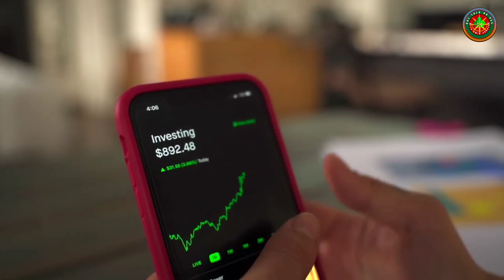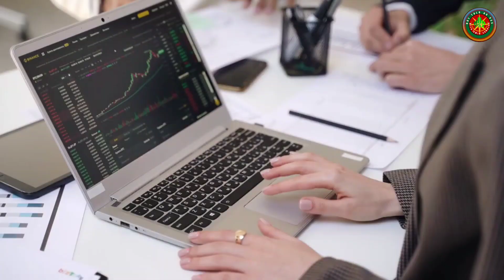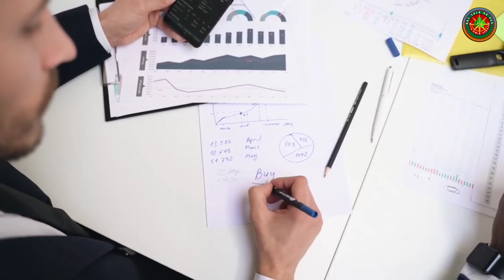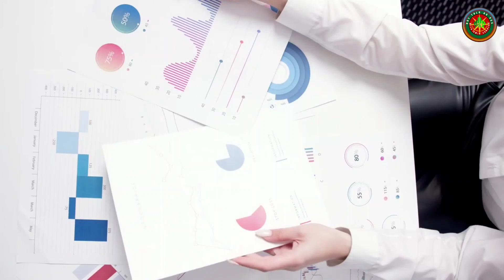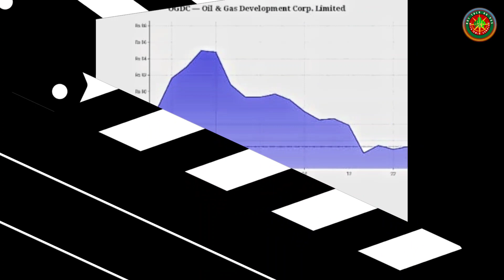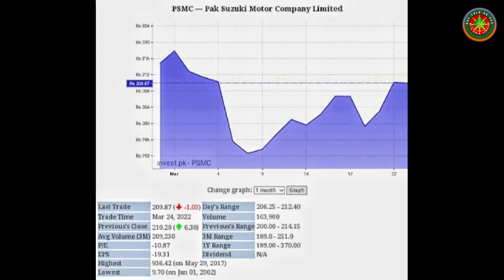3 Best dividend stocks to buy in Pakistan stock market right now | Russia Ukraine war starts again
Intro ductive on market

Link of video strongest 3 stocks of osx ( Triangle ):-

Investors on the exchanges include 1,886 foreign institutional investors and 883 domestic institutional investors along with about 220,000 retail investors. There are also about 400 brokerage houses which are members of the PSX as well as 21 asset management companies. One of the PSX's constituent stock exchanges, the Karachi Stock Exchange, was listed among the world's best performing frontier stock markets: between 2009 and 2015 it delivered an average 26% return annually. In December 2016, PSX sold 40% strategic shares to a Chinese consortium for US$85 million.

Location
Karachi, Pakistan

Coordinates
24°50'50.7"N 66°59'53.9"E24°50′50.7″N 66°59′53.9″E

Founded
11 January 2016; 6 years ago

379 (24 February 2022)

Volume
₨4.228 billion (US$26 million) (December 10, 2021)
Indices
KSE 100 Index
KSE-30 Index
dps.psx.com.p